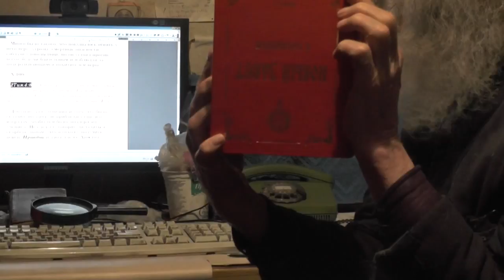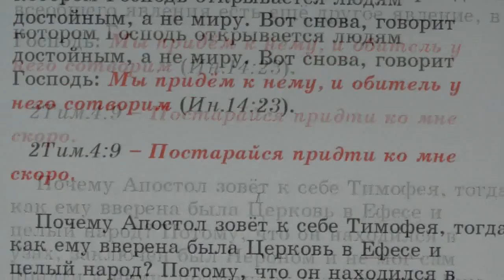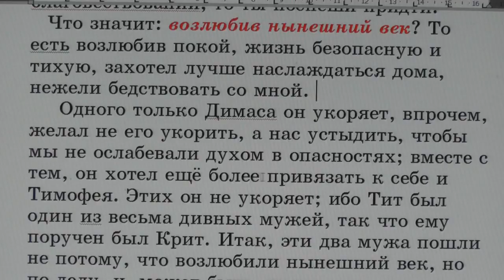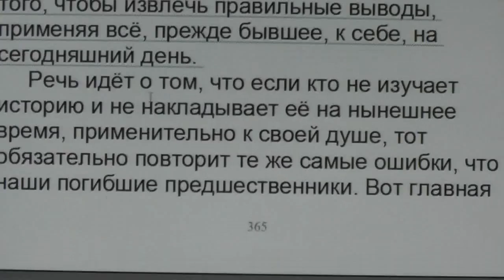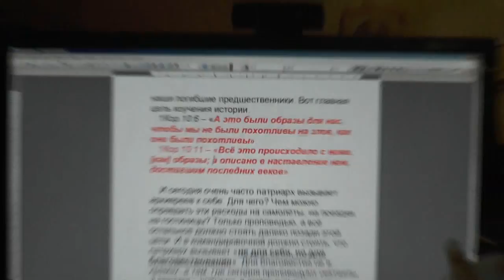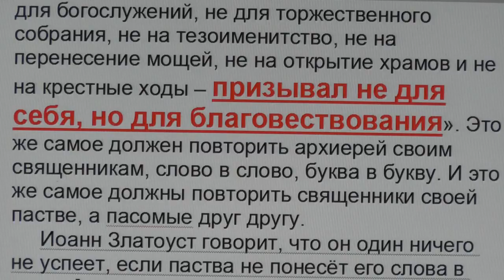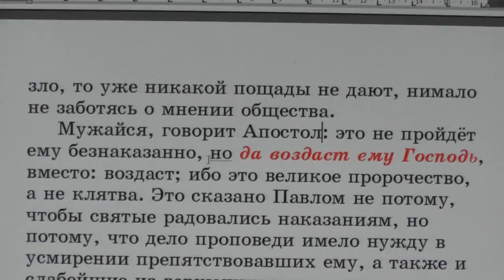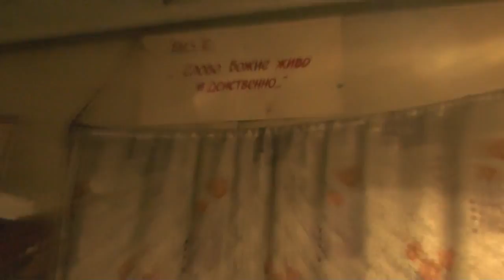№100. 2Тим. 4:8. С толкованием блаженного Феофилакта и комментариями.